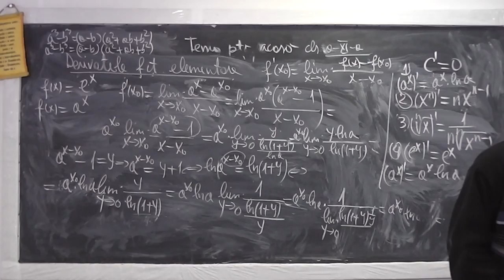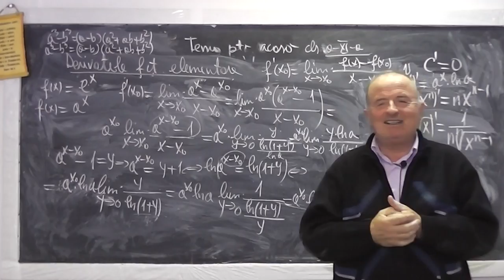2/2 Lectia 891 Valoarea derivatei unei functii intr-un punct e limita a raportului incrementar CL 11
Aceste lectii sunt sustinute de voi si daca va sunt utile, as aprecia un Like, Share, Comment - In aceasta lectie de matematica pe care o puteti vedea in direct si pe ne ocupam de tema pentru acasa la clasa a XI-a si vorbim despre derivate, vedem ca valoarea derivatei unei functii intr-un punct e limita a raportului incrementar.